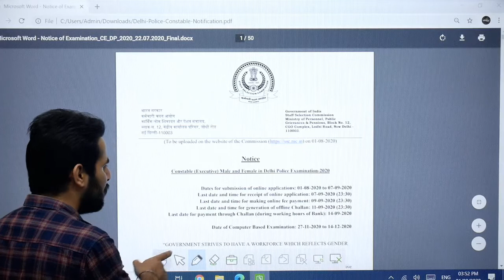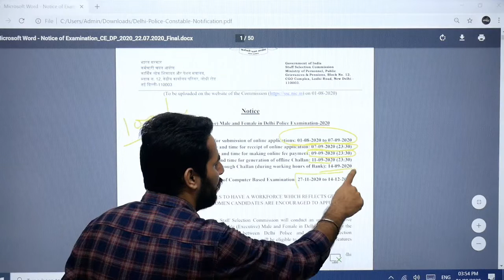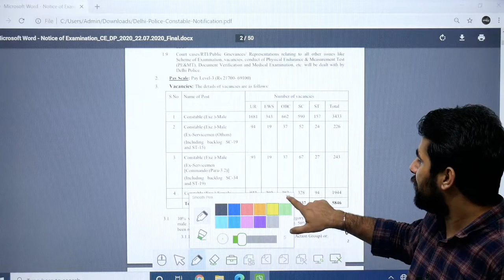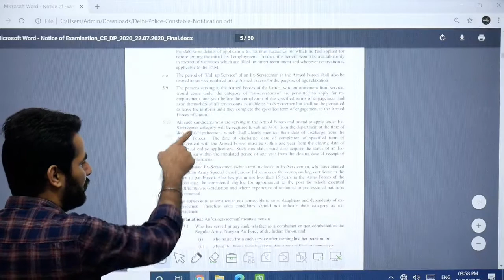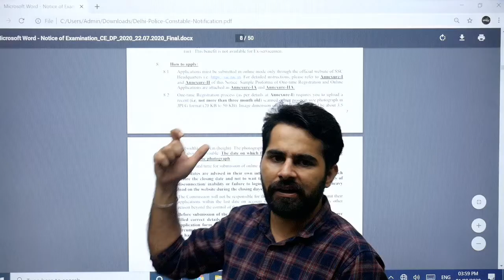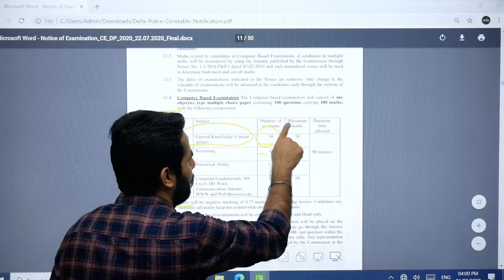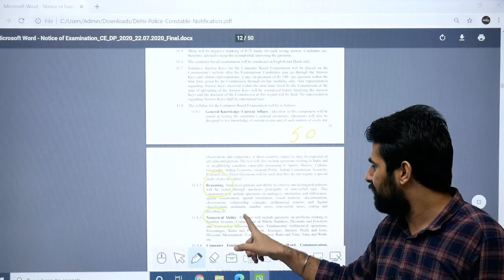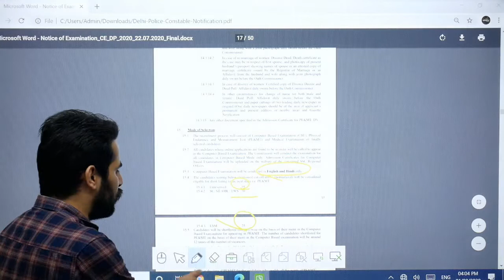Delhi Constable Full Details | By Rohit sir